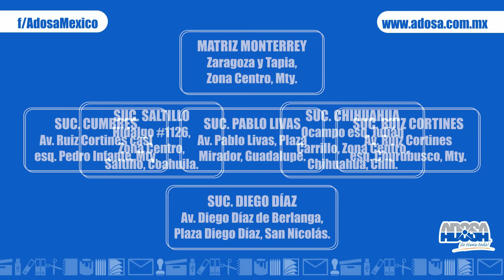Tatiana y Bely en Peligro! - El Show de Bely y Beto